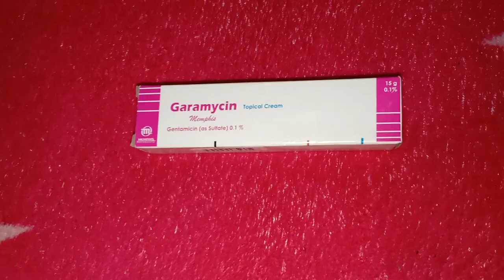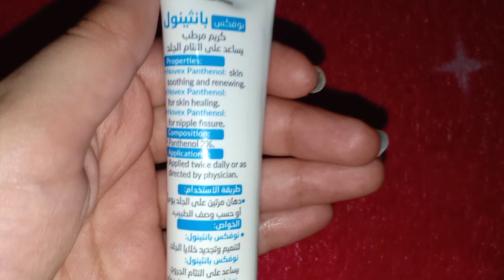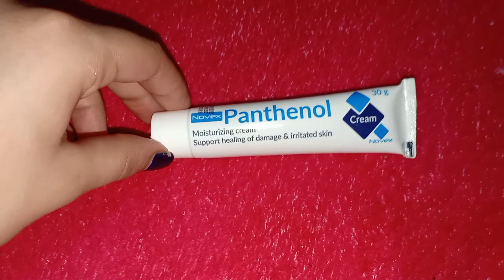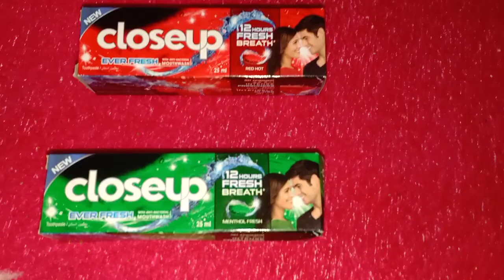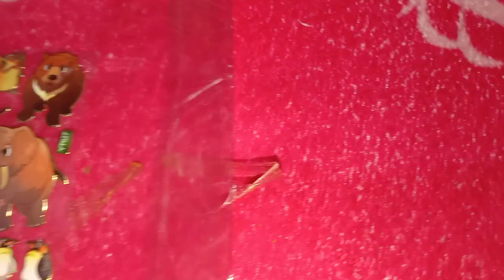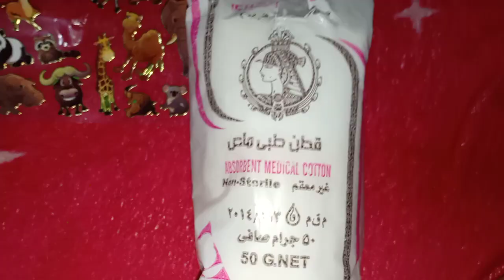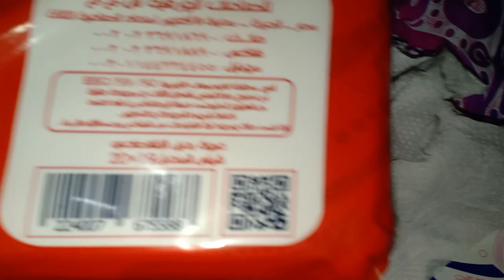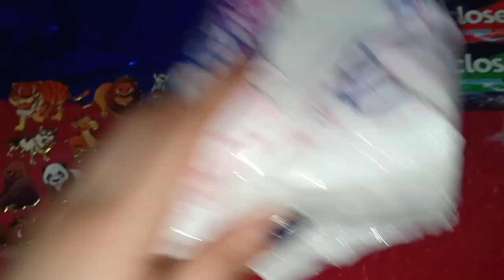مشترياتي اليوميه وحاجات لجهازي قمر 😍❤